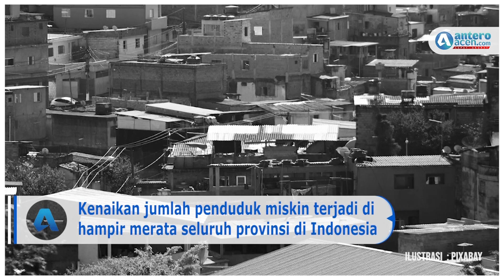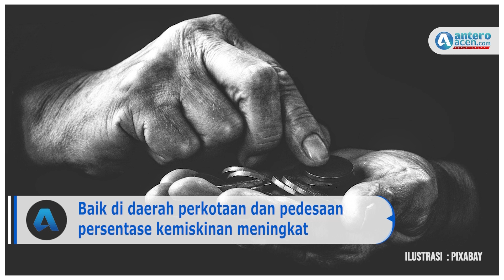Penduduk Miskin Aceh Bertambah 11.650 Orang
BANDA ACEH – Badan Pusat Statistik (BPS) Provinsi Aceh mencatat jumlah penduduk miskin di Aceh bertambah sebanyak 11.650 orang per September 2022.

Koordinator Fungsi Statistik Sosial BPS Aceh Dadan Supriadi mengatakan, pada Maret 2022 lalu jumlah penduduk miskin di Aceh tercatat sebanyak 806.820 orang (14,64 persen), kemudian bertambah menjadi 818.470 orang pada September 2022, atau 14,75 persen dari total penduduk Aceh. Menurut Dadan, kenaikan jumlah penduduk miskin juga terjadi di hampir merata seluruh provinsi di Indonesia.

“Kenaikan ini juga ikut terjadi di tingkat nasional dan mayoritas provinsi di Indonesia," ungkap Dadan, dalam konferensi pers daring melalui kanal youtube BPS, Selasa (17/1/2023). Kemudian, secara persentase penduduk miskin daerah perkotaan juga mengalami kenaikan, dari 10,31 persen menjadi 10,35 persen. Begitu pula dengan penduduk miskin di pedesaan, naik dari sebelumnya 16,87 persen menjadi 17,06 persen.

"Kenaikan penduduk miskin September 2022 juga disebabkan kenaikan Bahan Bakar Minyak (BBM)," ucapnya. Kata Dadan, penyebab lain bertambahnya penduduk miskin adalah tingginya angka inflasi dan dipengaruhi oleh sejumlah komoditas makanan, seperti baras, minyak, rokok, dan ikan.

“Sedangkan komoditas bukan makanan yang mempengaruhi tingkat kemiskinan seperti bensin, listrik, dan biaya perumahan,” tambah Dadan. Selain itu menurut Dadan, garis kemiskinan dapat juga dilihat melalui indeks tingkat kedalaman dan keparahan kemiskinan. "Indeks kedalaman kemiskinan (P1) naik menjadi 2,897 dan Indeks Keparahan Kemiskinan (P2) naik menjadi 0,780," pungkasnya.